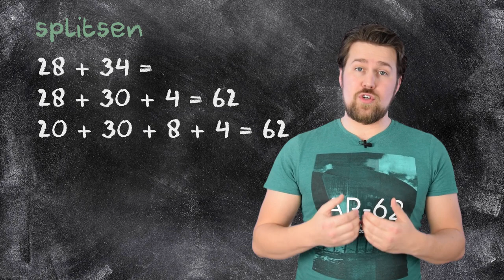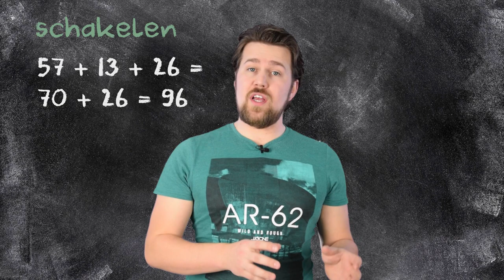Rekenen - Handig rekenen, optellen